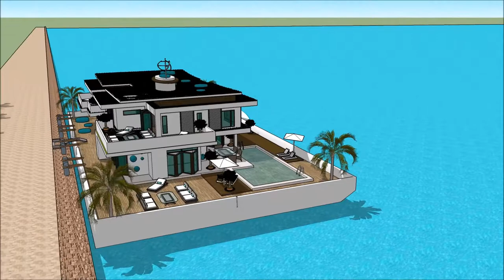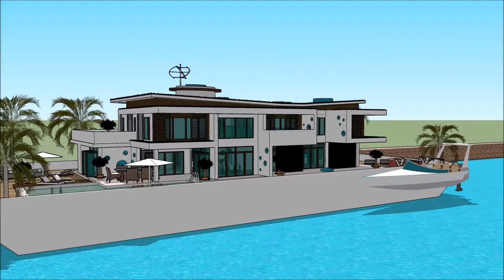Casa agua azul arquitetura na Australia casa moderna exterior is casa bonita real arquitetura futuri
The floating house villa houseboatzania launching an innovative high-end luxury yacht floating house villa mansion home design potentially as a display of exhibition of the Casa agua azul arquitetura na Australia casa moderna exterior is casa bonita real arquitetura futuri.

The collection of the Floating house villa houseboatzania concept of Casa agua azul arquitetura na Australia casa moderna exterior is casa bonita real arquitetura futuri consists of high luxury and architectural art pieces in minimalism combined with living on the waterfront of the harbour.

The floating house villa mansion yacht design has the basis to sustain living with high standards and contemporary structural design Casa agua azul arquitetura na Australia casa moderna exterior is casa bonita real arquitetura futuri with numerous of prospects for excessive living and celebrating the desire of life worldwide: